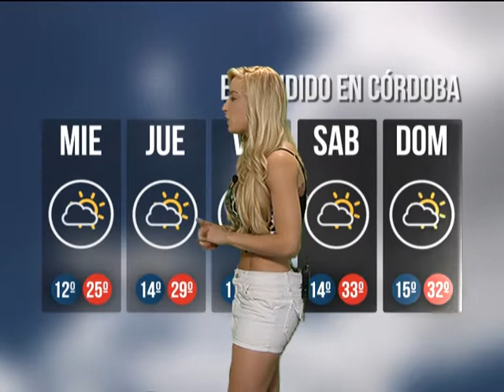Este miércoles, la temperatura subirá por el viento norte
Así lo adelantó Cynthia Rachid sobre el clima que se avecina para la jornada del miércoles 5 de noviembre.